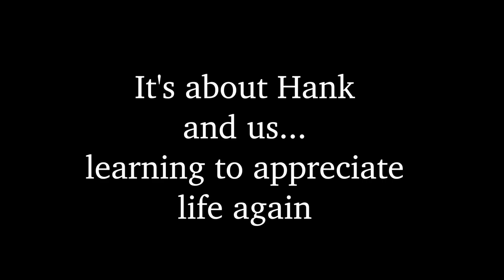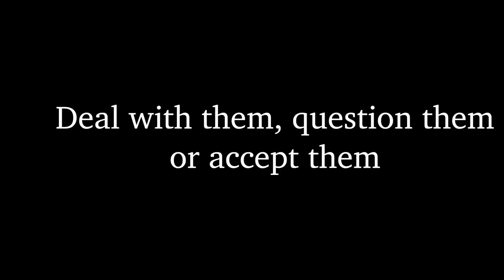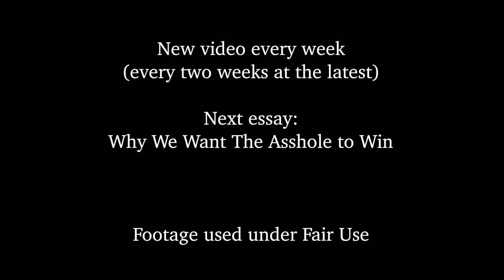Swiss Army Man Explained | Video Essay by Rohil Aniruth